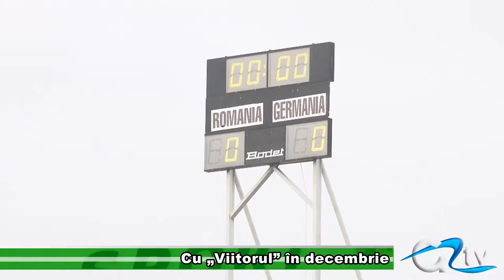CU „VIITORUL" IN DECEMBRIE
Astra Giurgiu a promovat în sferturile Cupei României unde va întâlni formația Viitorul Constanța. Federația Română de Fotbal a stabilit programul jocurilor, așa că giurgiuvenii mai au puțin timp la dispoziție pentru a se pregăti.